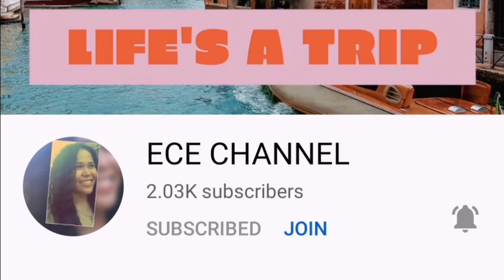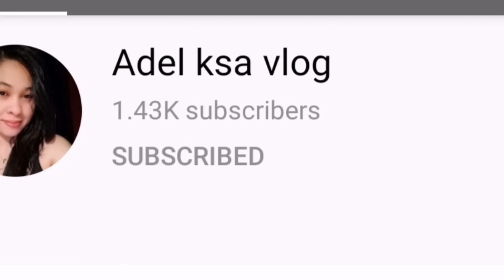Beautiful view in Austria. Ganito kami pag Summertime lageng gumagala.